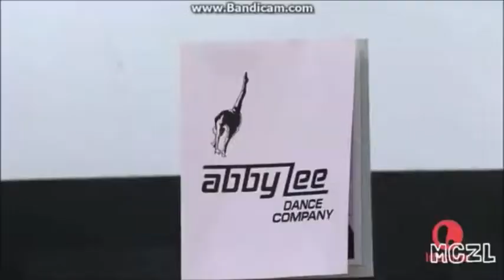Chloe and Maddie: the top of the tower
OPEN FOR MORE Chloddie

DO YOU LOVE DANCE MOMS?

IF YOUR THE BIGGEST DANCE MOMS FAN...

 GET IT  LOL

IF YOU LOVEE THIS VIDEO...

THEN LEAVE A REQUEST DOWN BELOW